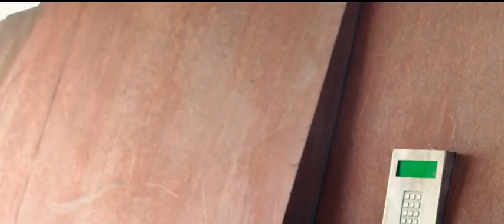AFTER THE DARK (2013) Clip Sacrifice